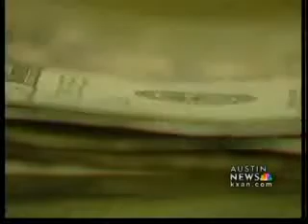Bond debate continues in Eanes ISD - 6 pm News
This year's bond proposal is for $149 million. It is broken into three propositions on the Nov. 2 ballot.